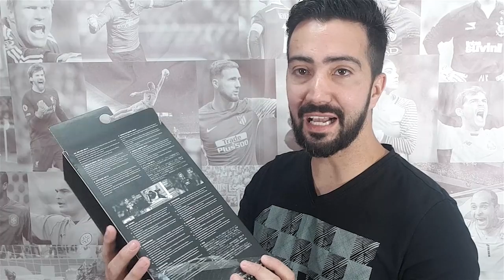Review - Adidas Predator Competition 2020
Nesse vídeo vou fazer uma análise completa da luva de goleiro Adidas Competition 2020 - Mutator Pack
Esse modelo tem cinta e conta com a tecnologia Demon Skin.